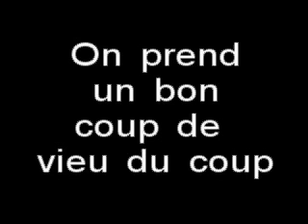le doss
retour en arrière de 4 ans